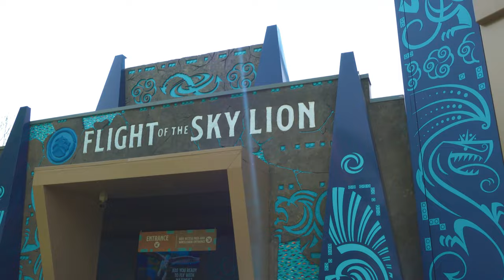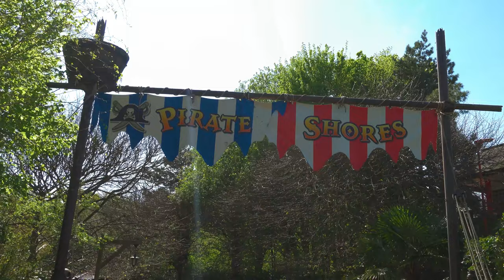3 Days 3 Parks | Legoland Windsor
We head on a minibreak away to do 3 Days at Merlin Parks - Day 1 Legoland Windsor